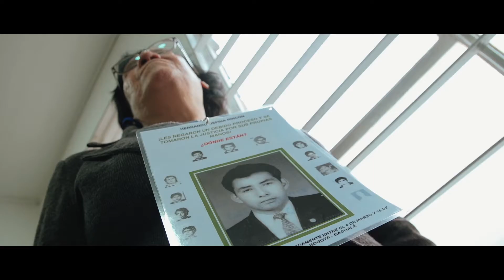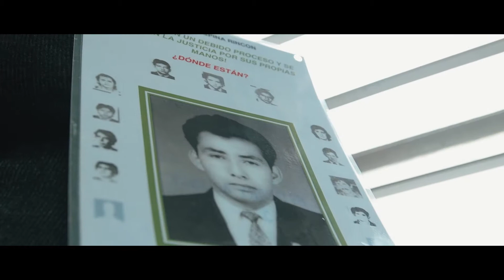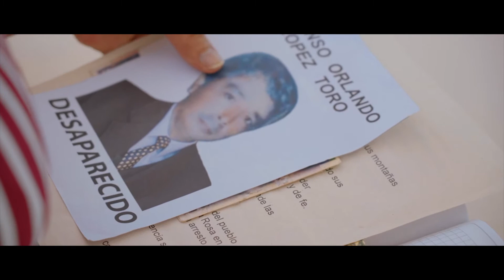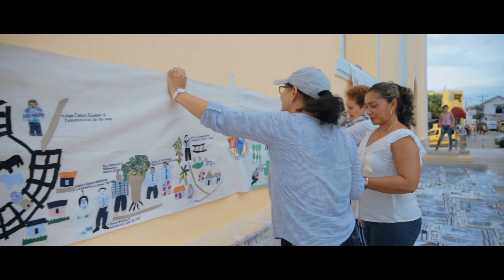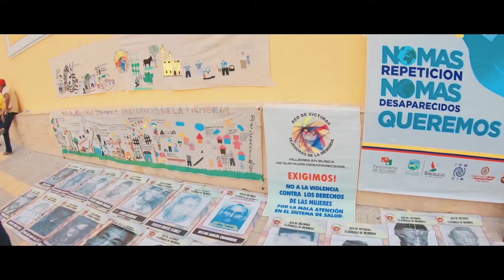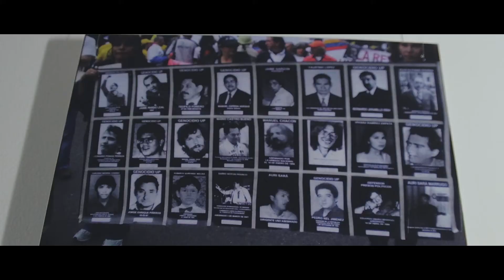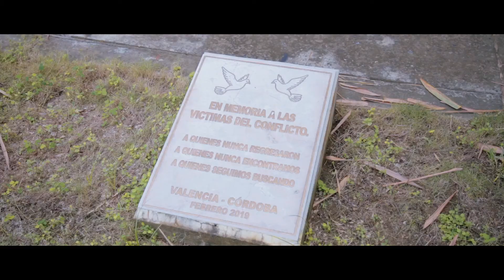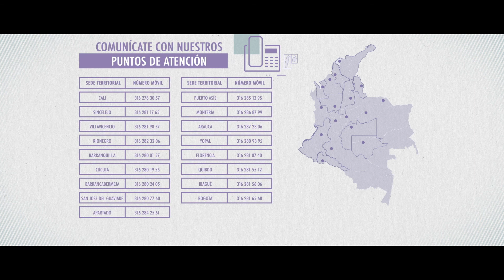Cap. 4 Lideresas y líderes ¿quiénes son? Parte I - Documental: "La búsqueda es contigo"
Cuando una persona es desaparecida, sus familiares y allegados empiezan un proceso de búsqueda en solitario. En ese camino suelen encontrar lideresas y líderes que los acogen y los acompañan.

En el cuarto capítulo de la serie documental “La búsqueda es contigo”, se exalta la labor de seis personas que por medio del compromiso y la empatía se convirtieron en fuente de apoyo y esperanza para avanzar en la búsqueda.

Rumalda, Ruth, Mayusa, Nubia, Mercedes y María del Carmen muestran lo que significa ser líder social en la búsqueda de las personas desaparecidas.